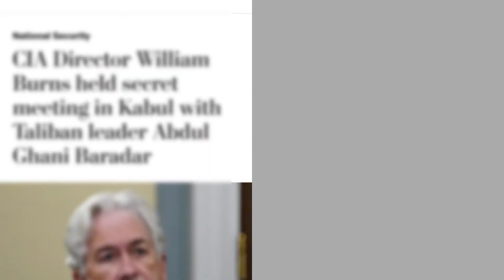DG ISI visit to Kabul| Why nationalists are unhappy about it?| Analysis by Fazalullah Part 02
why our nationalist are angry over DG ISI visit to kabul